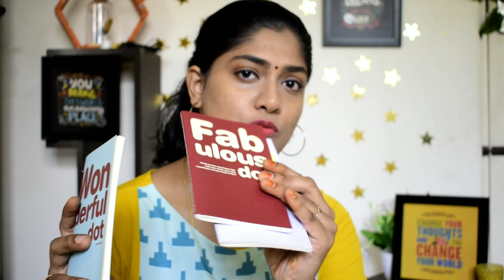Miniso Shopping Haul 250/ in tamil | skincare & decor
My Name: Umadevi
Content Creator from